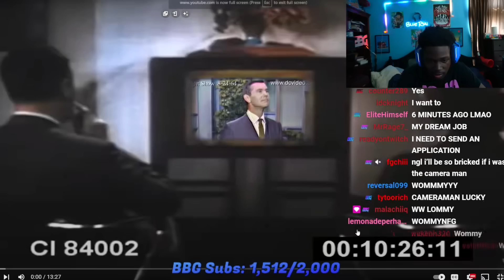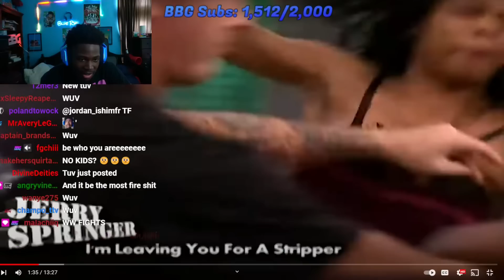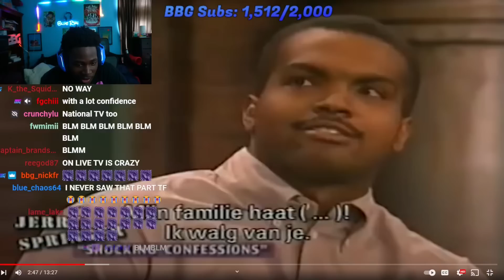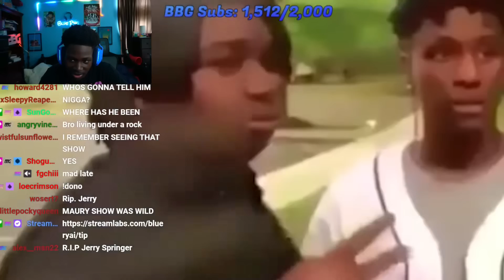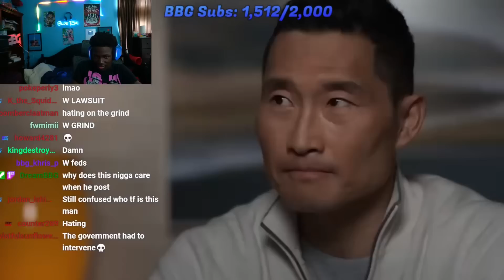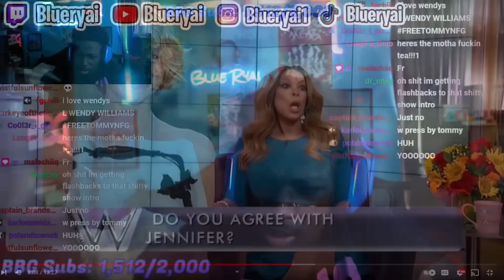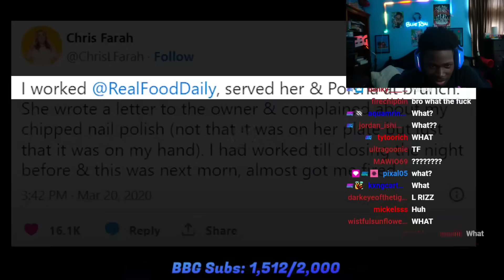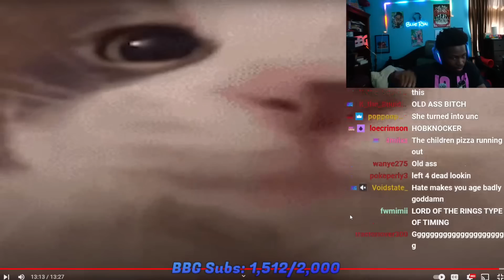The WORST Talk Shows Ever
7/26/23 Stream